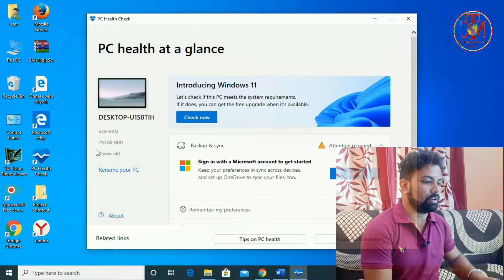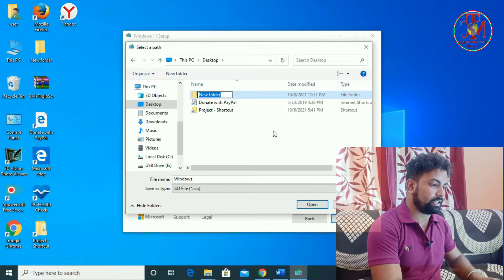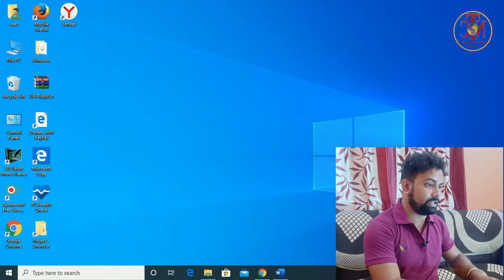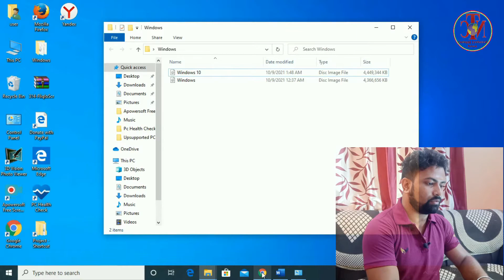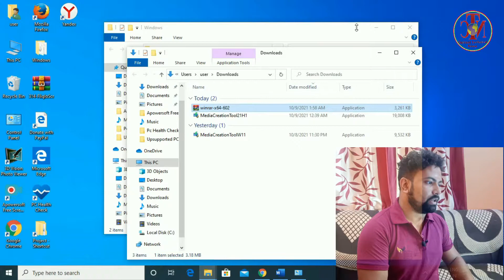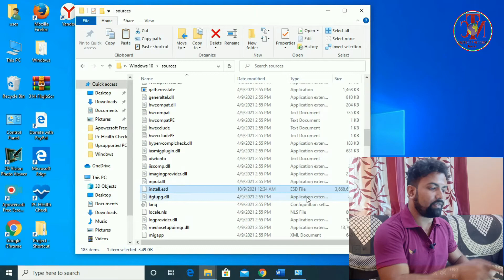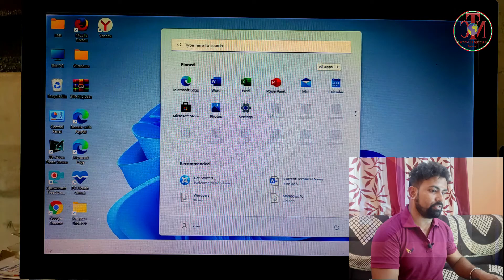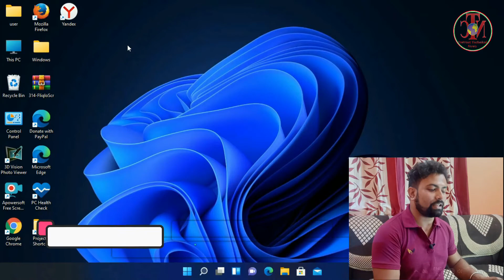Upgrade to Windows 11 on unsupported hardware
Today I am going to Present……… How To Install Windows 11 On Unsupported PC (Official Release October 5th 2021)

Your Quarries..
1. How To Install Windows 11 On Unsupported Pc.
2. Windows 11 Processor Not Supported.
3. Windows 11 Unsupported Pc.
4. How To Install Windows 11 On Windows 10.
5. How To Install Windows 11 Iso.
6. How To Install Windows 11 From Usb.
7. Install Windows 11 Without Tpm.

How To Create Windows 7 Bootable USB and Install Windows 7 From USB DRIVE. Windows 7 Install….
How To Create Windows 8.1 Bootable USB and Install Windows 8.1 From USB DRIVE. Windows 8.1 Install……..
How I Shoot and Edit My YouTube Videos, Howi Create My YouTube Videos, Video Editing Tutorial.
How to Share Mobile screen to Computer in Hindi | Share Any Android Phone Display on Computer &TV..